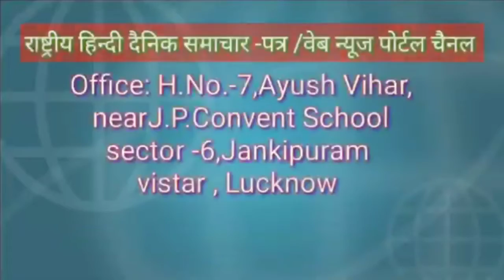अमेठी मे बढ़ते अपराध को कम करने को लेकर अमेठी एसपी ख्याति गर्ग ने जिले मे नए प्रयोग शुरू किया ह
एंकर_,एंकर_,अमेठी मे बढ़ते अपराध को कम करने को लेकर अमेठी एसपी ख्याति गर्ग ने जिले मे नए प्रयोग शुरू किया है जिसके जरिये अमेठी मे बढ़ते अपराध पर लगाम लगाने और अपराधियो पर नजर रखने के लिये नई बीट प्रणली लागू किया है इस प्रयोग के जरिये बीट मे नामित दरोगा और सिपाहियो को एक बीट बुक दी गई है साथ वायरलेस सेट और मोटरसाइकिल भी दी गई है।सबसे खास बात यहाँ होगी कि इस बीट बुक को हल्का सिपाही और दरोगा को हर दिन भरना होगा साथ अपने क्षेत्र के क्रिमनल के बारे मे पूरी जानकारी रखनी होगी साथ अपने बीट के सम्भ्रान्त लोगो के बारे मे भी जानकारी बीट बुक मे दर्ज करनी होगी।इस बीट बुक की निगरानी अमेठी एस पी ख्याति गर्ग खुद ही करेगी। इस पहल से अमेठी मे जहाँ पुलसिंग ब्यास्था मजबूत होगी साथ ही क्राइम पर भी अंकुश लगने की उम्मीद की जा रही है।
                              बाइट_,पुलिस अधीक्षक ख्याति गर्ग अमेठी
रिपोर्टर - मनोज कुमार चौहान है जिसके जरिये अमेठी मे बढ़ते अपराध पर लगाम लगाने और अपराधियो पर नजर रखने के लिये नई बीट प्रणली लागू किया है इस प्रयोग के जरिये बीट मे नामित दरोगा और सिपाहियो को एक बीट बुक दी गई है साथ वायरलेस सेट और मोटरसाइकिल भी दी गई है।सबसे खास बात यहाँ होगी कि इस बीट बुक को हल्का सिपाही और दरोगा को हर दिन भरना होगा साथ अपने क्षेत्र के क्रिमनल के बारे मे पूरी जानकारी रखनी होगी साथ अपने बीट के सम्भ्रान्त लोगो के बारे मे भी जानकारी बीट बुक मे दर्ज करनी होगी।इस बीट बुक की निगरानी अमेठी एस पी ख्याति गर्ग खुद ही करेगी। इस पहल से अमेठी मे जहाँ पुलसिंग ब्यास्था मजबूत होगी साथ ही क्राइम पर भी अंकुश लगने की उम्मीद की जा रही है।
रिपोर्टर - मनोज कुमार चौहान